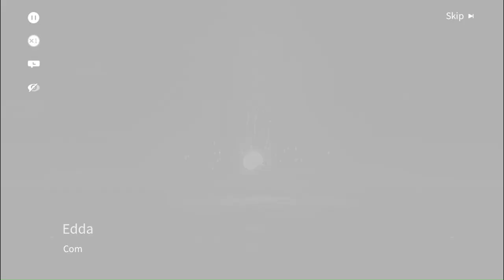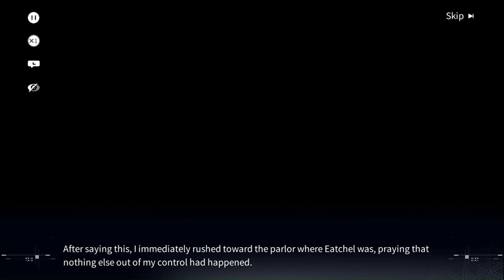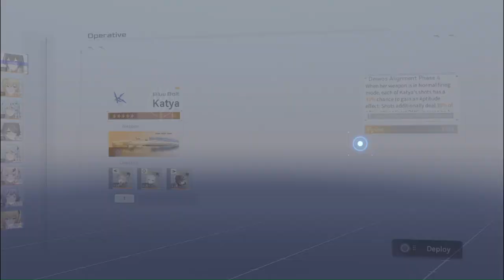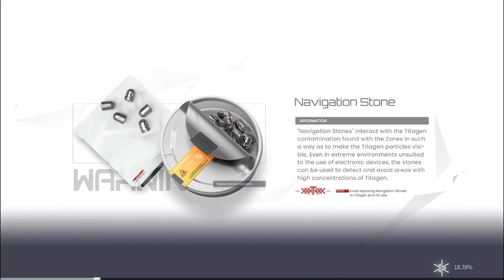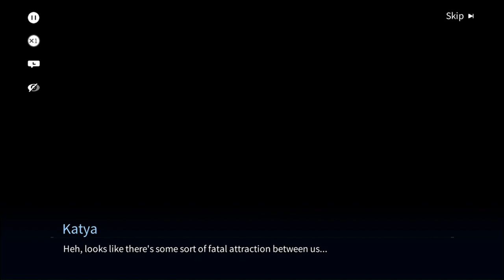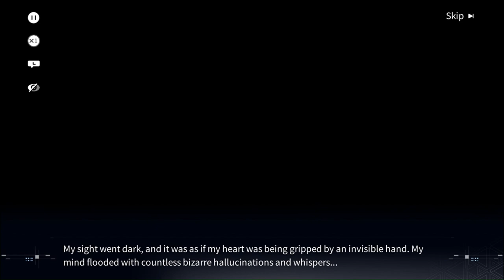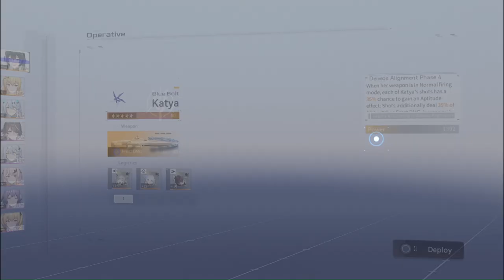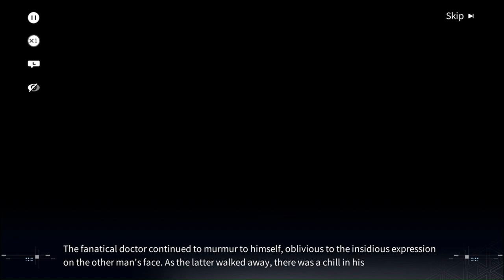The Ultimate Guide to Snowbreak Containment Zone Chapter 12 Part 1 PC Gameplay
Join us as we dive into the world of Snowbreak Containment Zone in this thrilling PC Gameplay. Watch as we navigate through the game and uncover the storyline in Chapter 12 Part 1.